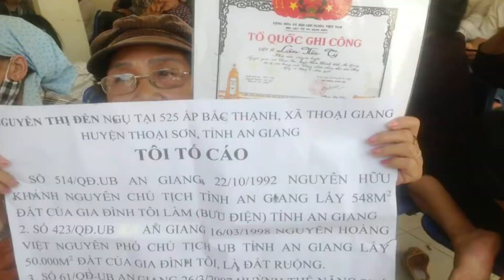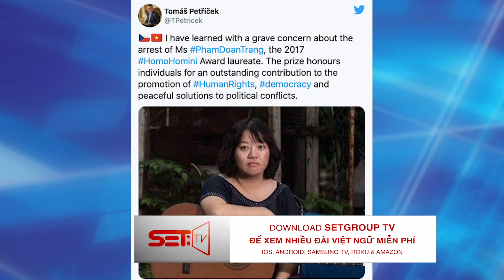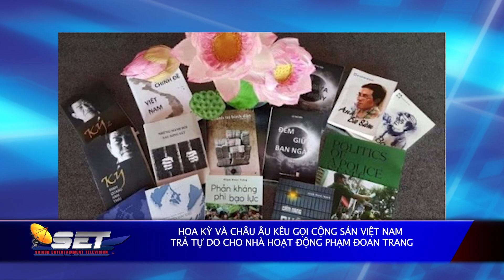Tin Tức SET | 12/10/2020